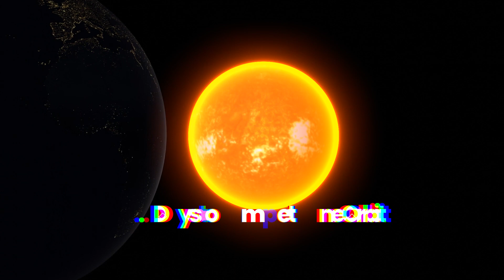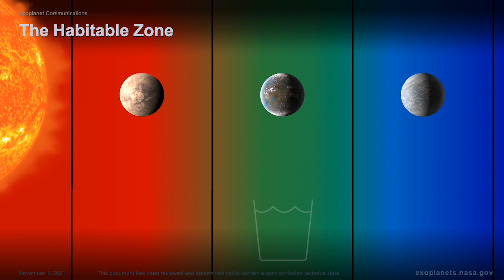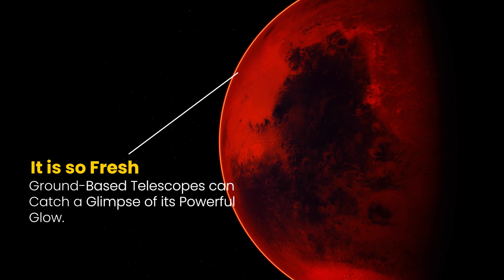The Most Horrifying Planets Ever Discovered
The Most Horrifying Planets Ever Discovered. In this video, we go over The Most Horrifying Planets Ever Discovered.